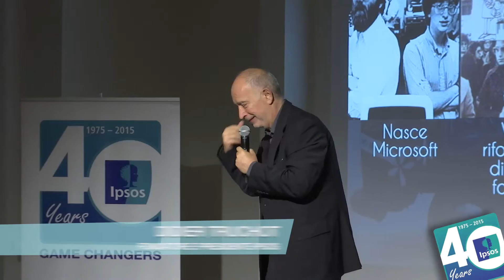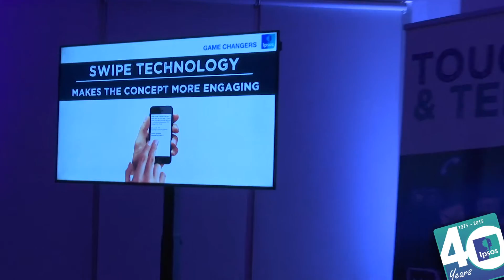Ipsos Italia _ Speeding the future. 40 anni tra passione, ispirazione, innovazione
After New York, Chicago and Paris the Ipsos 40th anniversary roadshow reached Milan last week. Held at the fashionable NHOW Hotel and attended by over 200 clients, journalists, and senior Ipsos staff, the event had 2 main moments:
INSPIRATION ROOM with debates and interviews hosting high profile guests from the journalism, new media and marketing arena. It included a presentation by Jennifer Hubber (country manager) on  the social, economic and technological changes that have impacted society over the past 40 years, a speech by Didier  Truchot on the continuously changing landscape of the market research industry and the company’s future direction, an interview by Nando Pagnoncelli, President of Ipsos in Italy to a famous Italian journalist, Ferruccio de Bortoli - President  of Longanesi editor, a roundtable with speakers mixing new and old economy:
Veronica Diquattro – head of South Europe at Spotify
Salvatore Ippolito - Country Manager of Twitter Italy
Giuseppe Morici - President Region Europe at Barilla Group
Federico Ferrazza - Editor in Chief Wired Italy

EXPERIENCE ROOM where clients were engaged in five immersive and fun research experiences:

• SHOPPERLAB - a real supermarket corner where clients could try the power of eye-tracking
• FACIAL CODING - clients played with a magic mirror capturing their emotions as they watched iconic italian ads
• PERILS OF PERCEPTION - reality versus perception test
• TOUCH & TELL-  to experiment our device agnostic surveys on PC, tablet and smartphone in a concept testing game
• UU CAMPING -  to discover how ethnography can be enhanced through Ipsos AppLife
PARTY ROOM…later in the evening, special bonding around drinks and music!

Jennifer Hubber, said: Clients were very impressed by our drive towards innovation and all the cool things we are already doing. Organising this event was a fantastic team effort by so many great Ipsos staff. It was an energizing experience for our clients and for us!